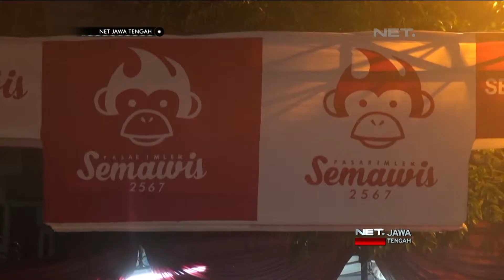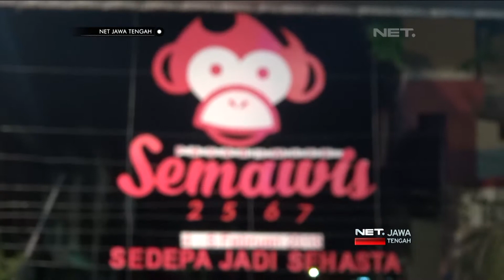NET JATENG - PASAR SEMAWIS